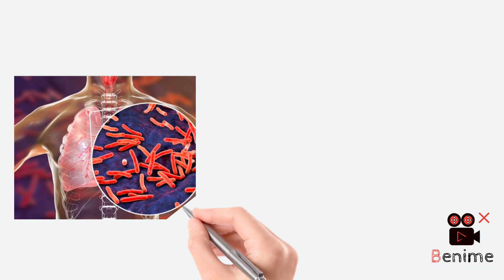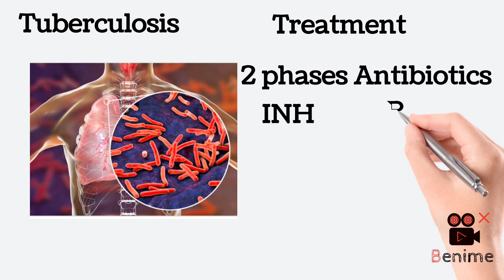International Tuberculosis Day